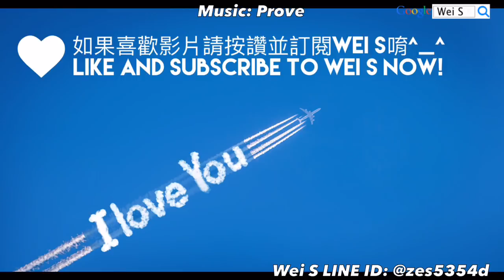LINE Rangers PVP 樂活原始人莎莉 Palm Tree Cave Sally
「恐龍兔兔/恐龍熊大/原始人莎莉/小櫻/賽門/路易斯」技能與數據